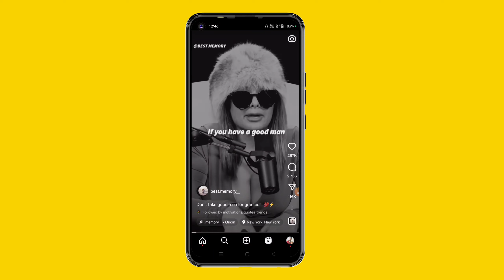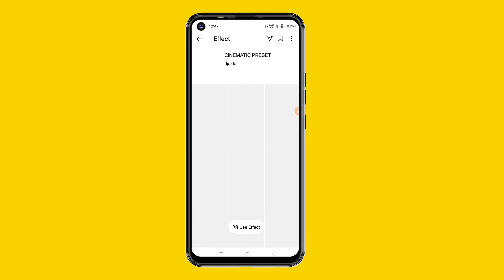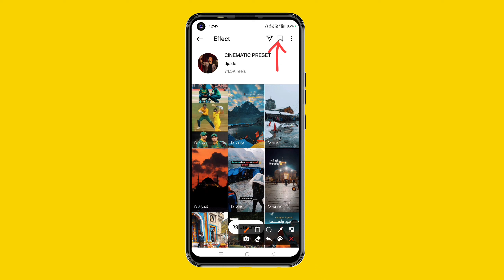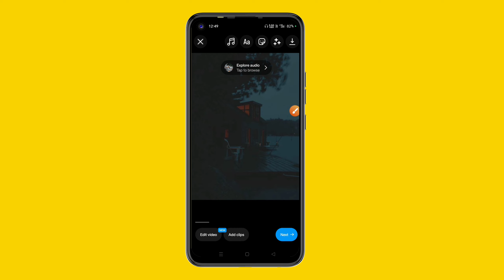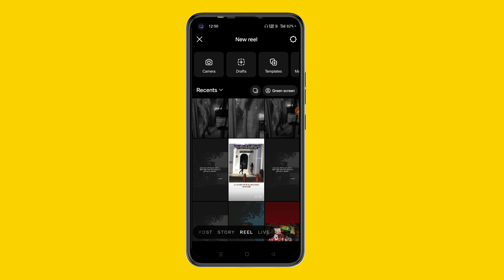How To Save Effects On Instagram Story | How To Find New Effects On Instagram | In Bangla | Suprosun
In this video i'll showing you how to to effects on instagram story, and also teach you how to save instagram reels effects or filters...

how to find more effects on
how to find saved effects on
how to find effects on instagram
story
how to find trending effects on
how to find browse effects on
how to find new effects on
instagram story
how to save effects on instagram
story
reels
in telugu
in tamil
2023
story in tamil
how to save instagram effects
malayalam
how to save instagram effects in
telugu
how to save instagram filters
how to save instagram filter
photos in gallery
story
reels
how to save instagram reels filter
how to save instagram filters to
camera
in tamil
how to save instagram effect in
gallery
how to save instagram effect
how to save blur effect in
how to save instagram reels
effect
how to save effect photo in
instagranm
story
how to instagram effect save
tamil

details, so that we can further discuss on it. Please
hardwork behind it, you know it's better